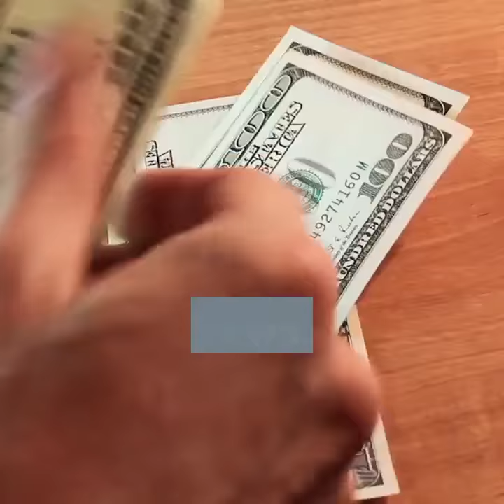NXIVM Sex Cult Founder Keith Raniere Sentenced to 120 years in Prison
sex cult
allison Mack
keith raniere
Hbo The Vow
the vow